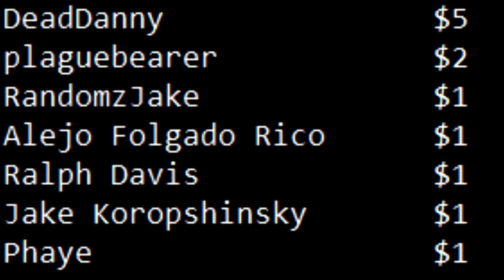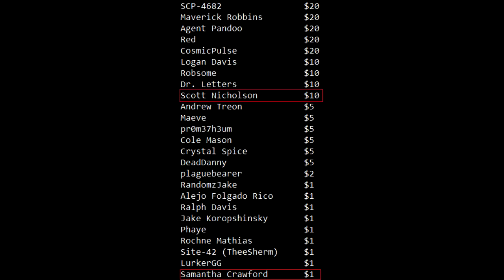Honest Feedback: "Empty Inside"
Trying a new thing. Lemme know if you like it in the comments below.

The article in question was written by me and can be found